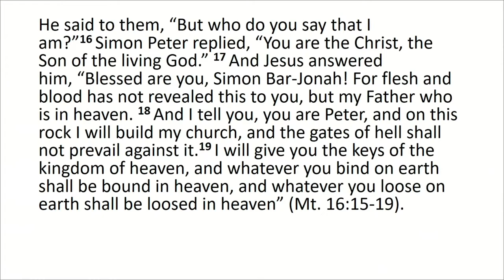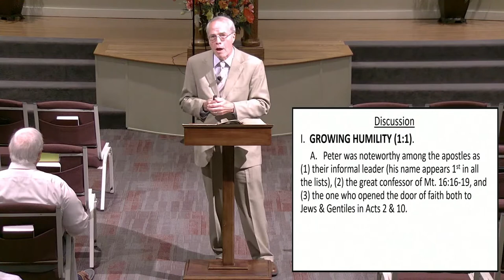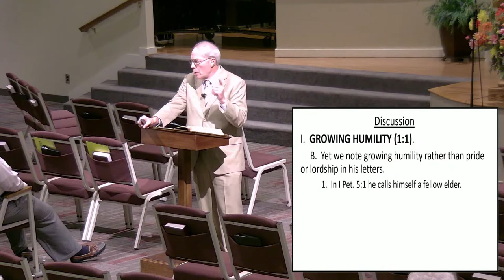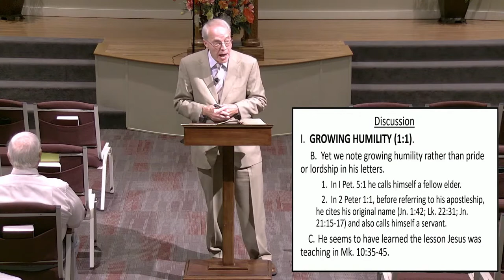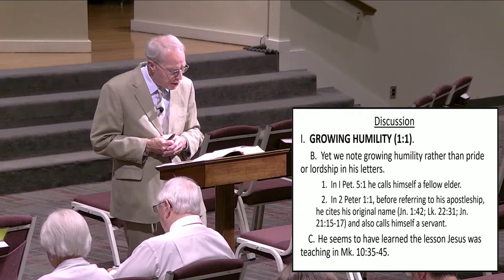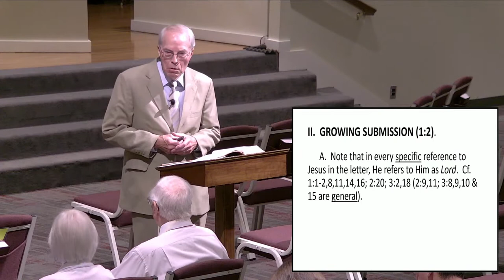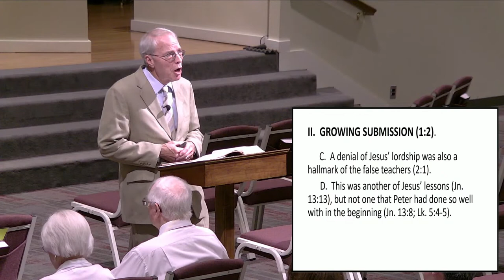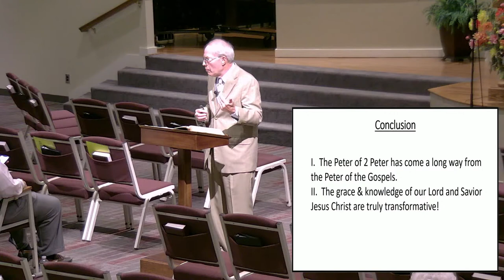June 26, 2022 - Adult Bible Fellowship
Tom Coleman, 2 Peter